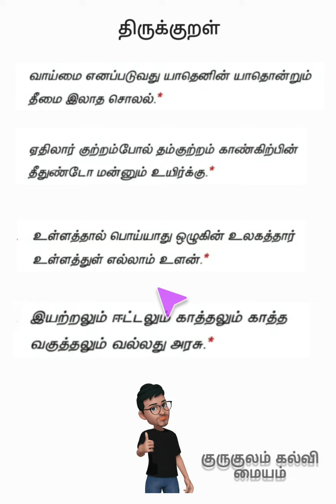7th STD-Tamil memory poem / திருக்குறள்